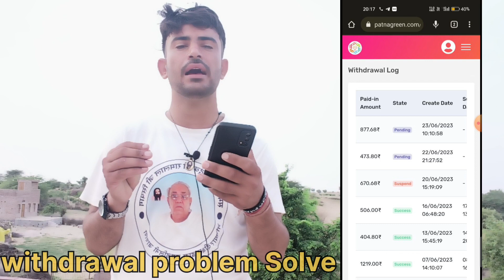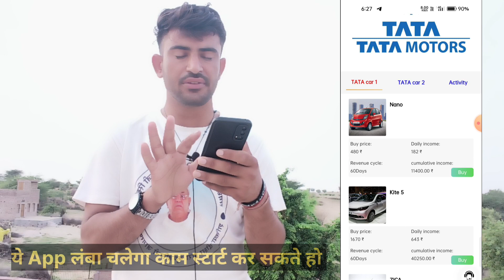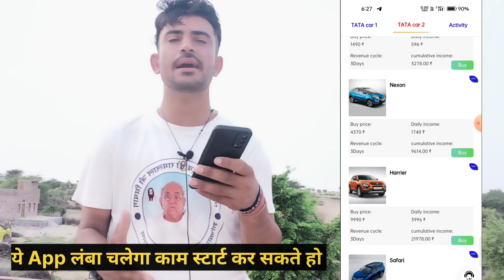Patna Green Energy App | Patna Green Energy App Withdrawal | Pge Energy App Withdrawal Problem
About video:-
pge energy panel
pge energy
pge energy app
pge energy tamil
pge energy panel kya hai
page energy fake or real
pge energy real or fake
page energy saving tips
pge energy panel telugu
pge energy withdrawal
pge energy withdrawal
pge energy withdrawal problem
pge energy panel
withdrawal kaise kare
pge energy panel withdraw
what is pge energy
pge energy panel tamil
pge energy panel real or fake
pge energy panel recharge
pge energy panel withdrawal kaise kare
pge energy panel kab tak chalega
pge energy panel in kannada
pge energy panel receive code
PGE full plan
pge full buisness plan
pge kya hai
pge full details video
pge kya hai
pge se paise kaise kamaye
patna green energy kya
patna green energy kaisa plan hai
patna green energy
patna green energy kab tak chalega
patna green energy invest kaise kre
patna green energy real ya fake
pge me invest kaise kre
pge kab tak chalega
pge me invest kre ya nhi
patna green energy full details video
pge full video
pge full information video
pge me recharge kaise kre
pge full plan